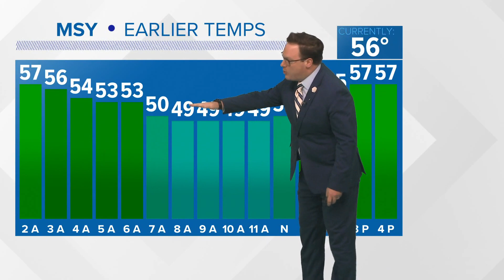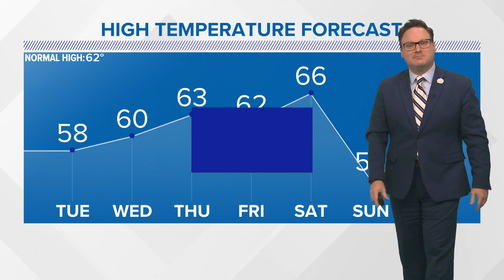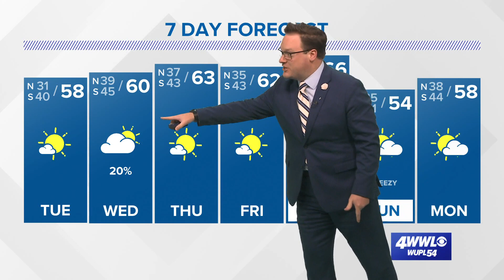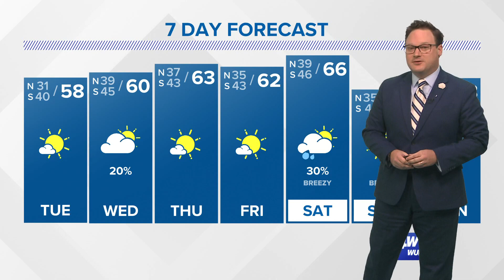Weather: Light freeze tonight, staying cool all week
Chief Meteorologist Chris Franklin has a look at likely the longest stretch of cool temperatures this season